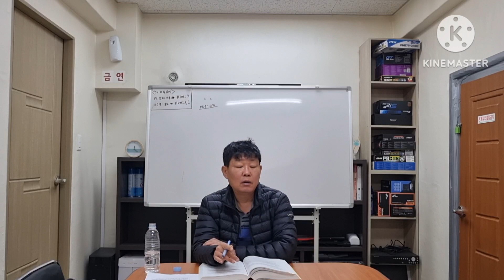삼봉행정법총론주요판례 제33강 행정벌2, 새로운 의무이행확보수단(678-705쪽)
공무원시험, 변호사시험, 행정사시험, 세무사시험, 공인노무사시험을 준비하는 수험생들의 단기간 합격을 목표로 하는 실전적인 강의입니다.

제 모든 강의는 교재를 중심으로 독해를 위주로 진행되기 때문에 교재 없이는 수강하기 어렵습니다.

2023 삼봉행정법총론주요판례특강 제6회 보충자료

제33강에서는 행정벌2, 새로운 의무이행확보수단정보공개법과 ｢개인정보 보호법｣에 대해 다루었습니다.

행정법에 관한 법률이나 판례, 강의자료는 블로그에 게시해 놓았습니다. 참고하기 바랍니다.

질문 및 상담은 삼봉정도전 카페를 이용해 주시기 바랍니다!!